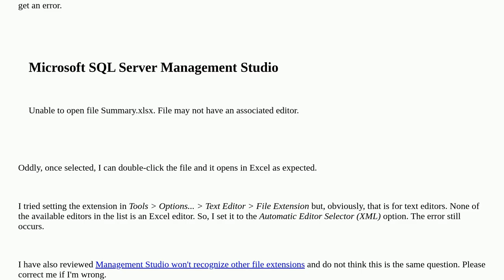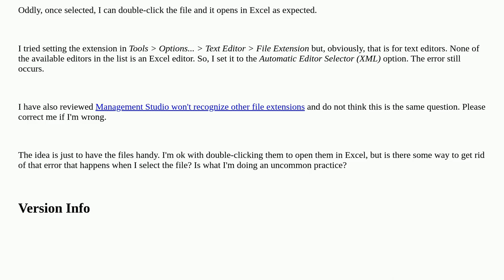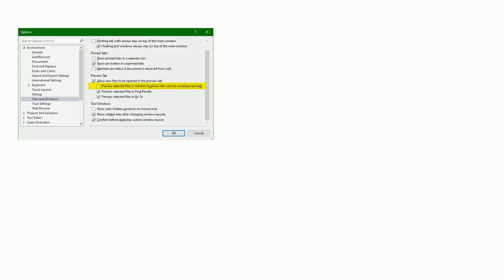Dba: Error Selecting XLSX Files Attached to a Solution in SSMS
Error Selecting XLSX Files Attached to a Solution in SSMS

A special thanks goes out to the community

  ssms